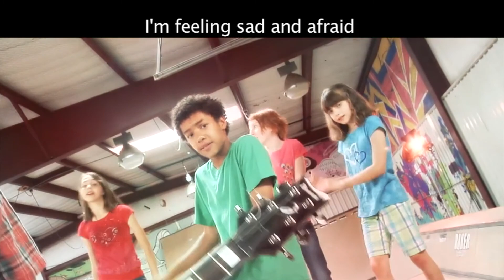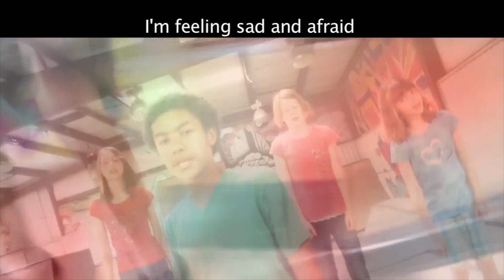Kids Sunday School | July 19, 2020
First Baptist Church, Shawnee, OK
Elaine Hawkins, children’s minister